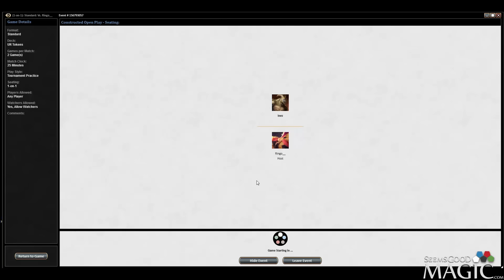Standard Budget UR Tokens #3 - Deck Tech + Match 1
Alex Stephenson (Inez) playtesting standard budget UR tokens for SeemsGoodMagic.com.